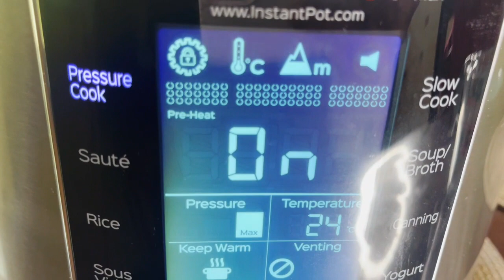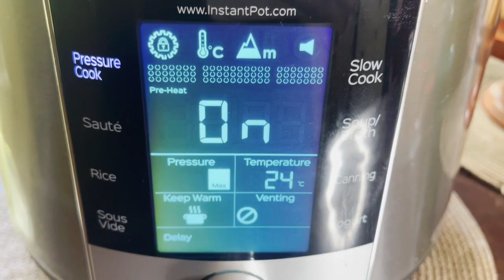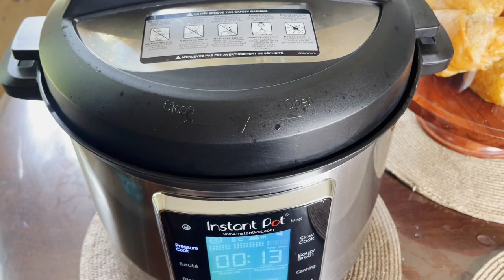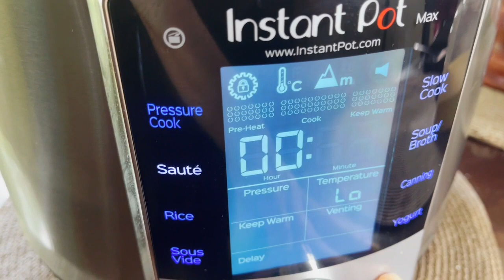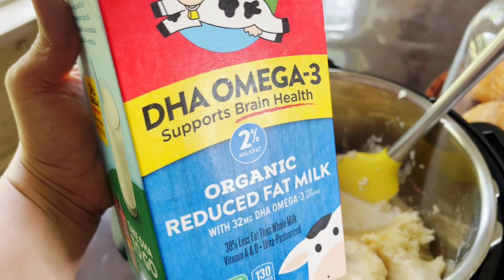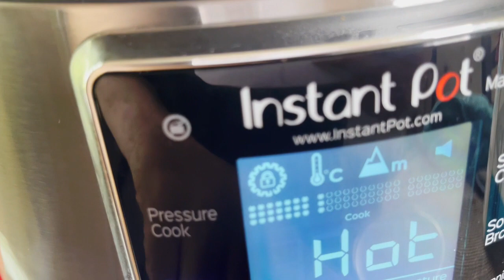جيت عيانة من الخدمة و خاصك توجدي عشاء متكامل للعائلة ديالك، شاركت معاك مائدة صحية في 30دقيقة